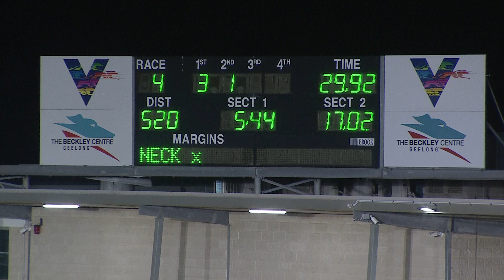GEL FRI 22 APR 22 R4